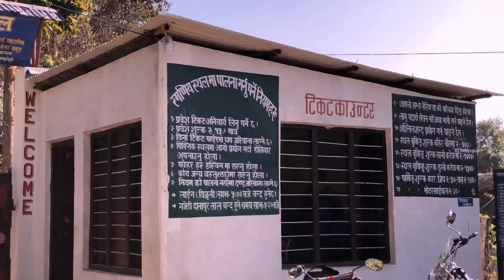Gajedi Taal | The super picnic spot near Butwal l Gajedi Lake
Gajedi Taal - The super picnic spot near Butwal l Gajedi Lake l VISIT NEPAL 2020 l NEPAL